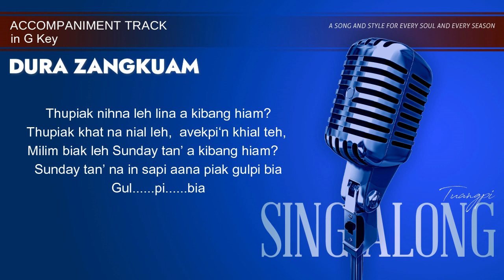Dura Zangkuam (Performance Track in G)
Dura Zangkuam - Pr Do Za Thang (Performance Track in G)
Dura Zaangkuam